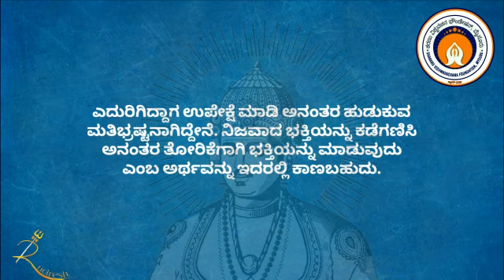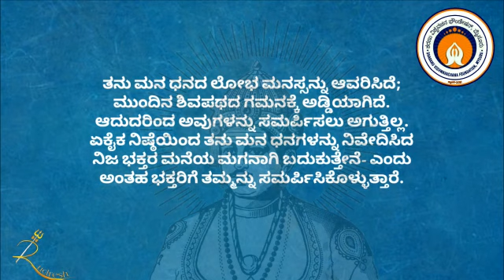Basavanna Vachana 315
‌🙏ಓಂ ಶ್ರೀ ಗುರುಬಸವಲಿಂಗಾಯ ನಮಃ🙏

🌹ವಿಶ್ವಗುರು ಬಸವಣ್ಣನವರ ವಚನ ೩೧೫/
೧೪೦೬🌹

ಕಾಣುತ್ತ ಕಡೆಗಣಿಸಿ ಕೆಡಿಸಿ ಅರಸುವ ಮತಿಭ್ರಷ್ಟ ನಾನು ಲಿಂಗಯ್ಯಾ. ತನು ಲೋಭ, ಮನಲೋಭ, ಧನಲೋಭ ಮುಂದುಗೆಡಿಸಿ ಕಾಡಿಹವೆನ್ನ. ತನು ಮನ ಧನವ ನಿವೇದಿಸಿದವರ ಮನೆಯ ಮಗ ನಾನಯ್ಯಾ,
ಕೂಡಲಸಂಗಮದೇವಾ.

☘ತಾತ್ಪರ್ಯ☘
ಎದುರಿಗಿದ್ದಾಗ ಉಪೇಕ್ಷೆ ಮಾಡಿ ಅನಂತರ ಹುಡುಕುವ ಮತಿಭ್ರಷ್ಟನಾಗಿದ್ದೇನೆ. ನಿಜವಾದ ಭಕ್ತಿಯನ್ನು ಕಡೆಗಣಿಸಿ ಅನಂತರ ತೋರಿಕೆಗಾಗಿ ಭಕ್ತಿಯನ್ನು ಮಾಡುವುದು  ಎಂಬ ಅರ್ಥವನ್ನು ಇದರಲ್ಲಿ ಕಾಷಬಹುದು. ತನು ಮನ ಧನದ ಲೋಭ ಮನಸ್ಸನ್ನು ಆವರಿಸಿದೆ; ಮುಂದಿನ ಶಿವಪಥದ ಗಮನಕ್ಕೆ ಅಡ್ಡಿಯಾಗಿದೆ. ಆದುದರಿಂದ ಅವುಗಳನ್ನು ಸಮರ್ಪಿಸಲು ಅಗುತ್ತಿಲ್ಲ. ಏಕೈಕ ನಿಷ್ಠೆಯಿಂದ ತನು ಮನ ಧನಗಳನ್ನು ನಿವೇದಿಸಿದ ನಿಜ ಭಕ್ತರ ಮನೆಯ ಮಗನಾಗಿ ಬದುಕುತ್ತೇನೆ- ಎಂದು ಅಂತಹ ಭಕ್ತರಿಗೆ ತಮ್ಮನ್ನು ಸಮರ್ಪಿಸಿಕೊಳ್ಳುತ್ತಾರೆ.

🙏ಶರಣು ಶರಣಾರ್ಥಿಗಳು🙏

🌎ಶರಣು ವಿಶ್ವವಚನ ಫೌಂಡೇಷನ್🌎

ಕೃಪೆ
ಡಾ.ಎಚ್ ತಿಪ್ಪೇರುದ್ರಸ್ವಾಮಿ

ಧ್ವನಿ
ವಚನ ಕುಮಾರಸ್ವಾಮಿ
ರೂಪ ಕುಮಾರಸ್ವಾಮಿ

ವೀಡಿಯೋ
ಪಿ ವಿ ರುದ್ರೇಶ್